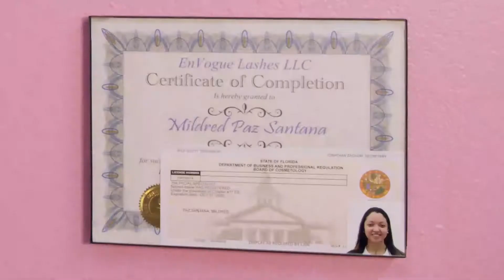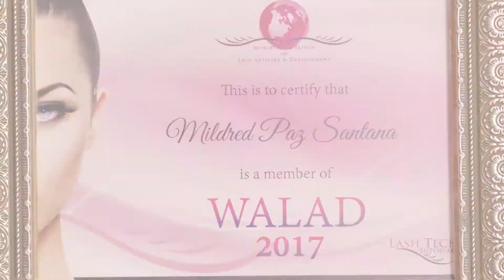ONE TAMPA: MillyOnLashes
Milly Santana is a lash artist and business owner. Her company, Milly On Lashes, is located in downtown Tampa. Due to the COVID0-19 pandemic, Milly faced financial hardship. Likely the city of Tampa was able to help through its One Tampa Relief Fund. The fund paid for one month of Milly's rental space and utility bills.

The City of Tampa launched the One Tampa: Relief Now, Rise Together initiative and relief fund to uplift our community during times of struggle. It is a COVID19 Rent, Mortgage & Utility Relief Plan that will provide critical support to individuals and small businesses that have been most impacted by this crisis.